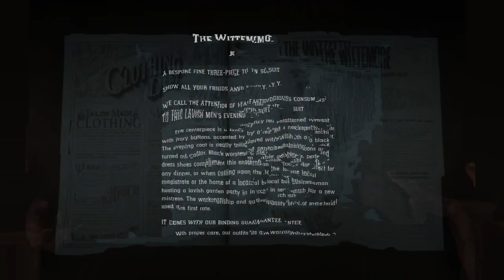Red Dead Redemption 2 - A Bright Bouncing Boy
Professor Marko Dragic can be found sitting on a pond in Saint Denis having an outburst. After being introduced, he recruits the protagonist to help him with a new remote-controlled boat that he wishes to showcase for investors. When the investors arrive, they ask that someone with no understanding operate Dragic's machine.